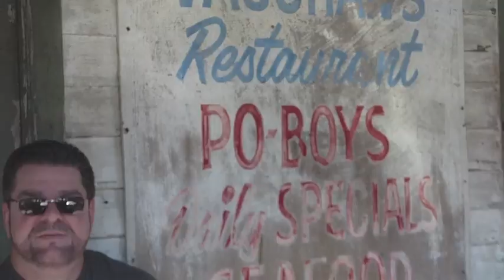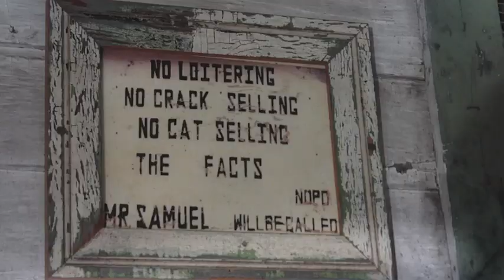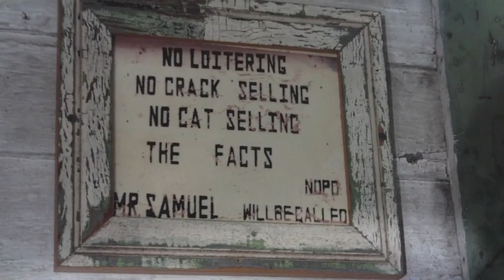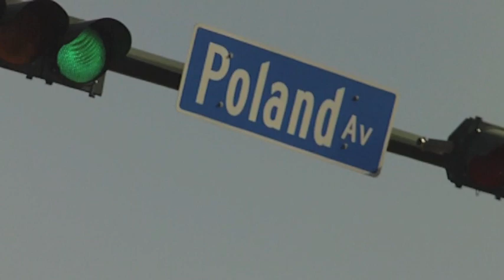9th ward song - Kideggplant and Lil Redbean Ricks